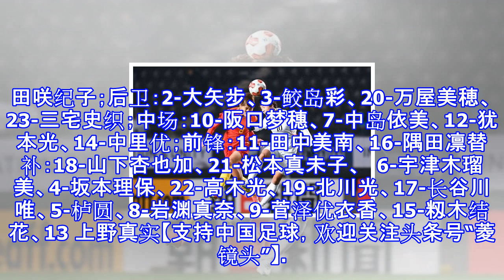中国女足vs日本首发：王霜王珊珊领衔最强阵 欲破东亚杯恐日魔咒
中国女足VS日本首发：王霜王珊珊领衔最强阵 欲破东亚杯恐日魔咒 女足东亚杯第2轮，中国女足对阵东道主日本。中国首发阵容中依旧由吴海燕以及马君搭档成为中后卫，此外韩鹏踢右边后卫，王珊珊出任后腰，李影单箭头。首轮较量，中国女足0-2不敌朝鲜女足，而日本女足则是3-2击败韩国女足，此前5届女足东亚杯，中国女足面对日本女足1平4负未尝胜绩。新帅的第4场比赛，中国女足能否打破恐日魔咒？中国女足首发阵容门将：1-赵丽娜；后卫：2-刘杉杉、5-吴海燕、8-马君、16-韩鹏；后腰：20-张睿、11-王珊珊；前卫：14-许燕露、7-王霜、9-唐佳丽；前锋：17-李影替补：18-李雪彦、22-陆菲菲、3-李丹阳、...